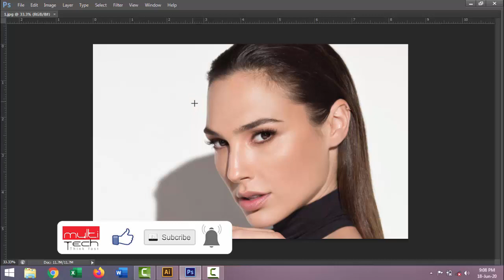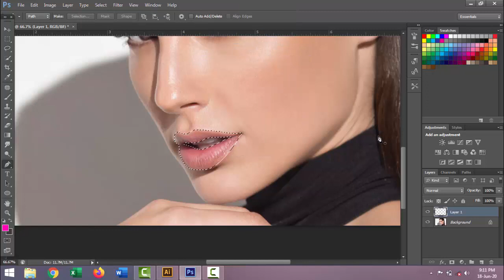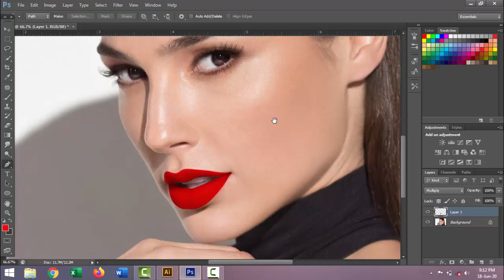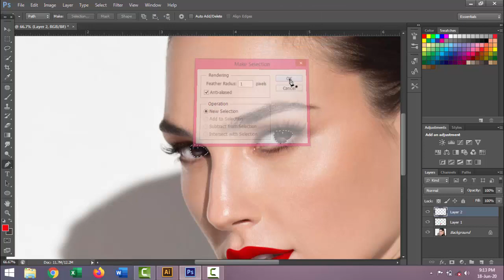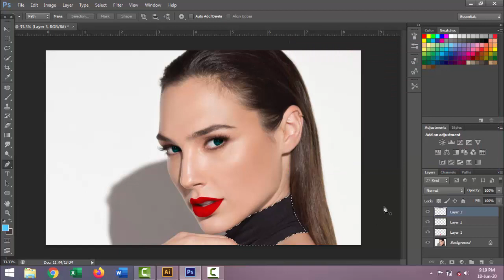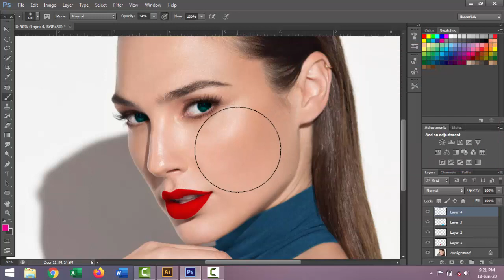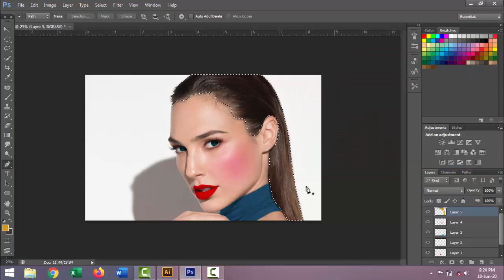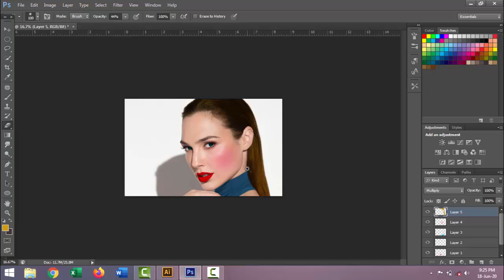Best Photo Retouching in Photoshop | Skin Retouching Technic | Photoshop Tutorial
This video about Best Photo Retouching in Photoshop | Skin Retouching Technic | Photoshop Tutorial, when you see the video you can easily done it.